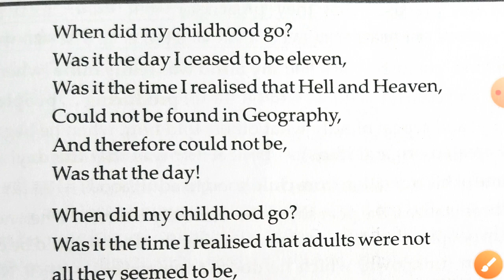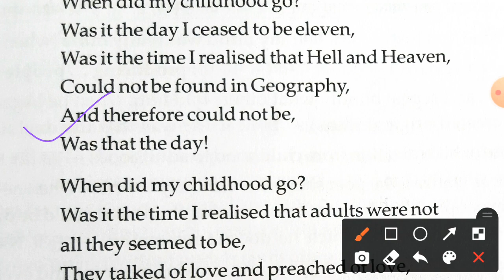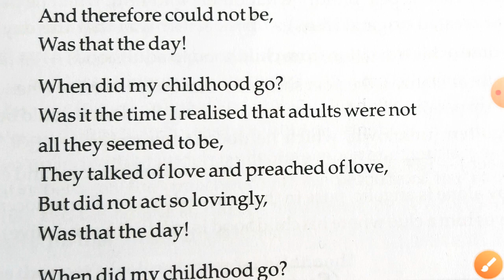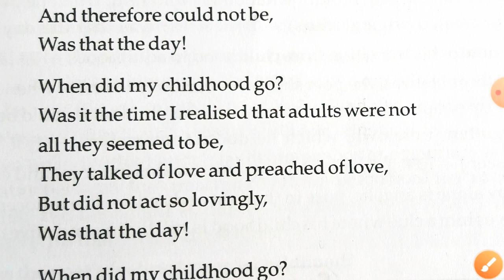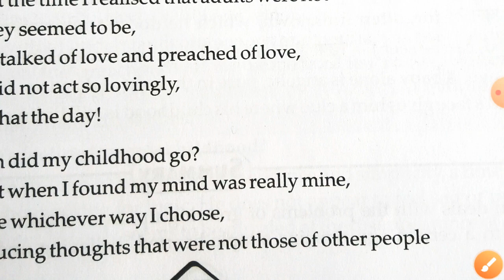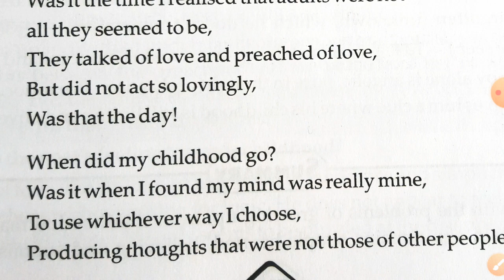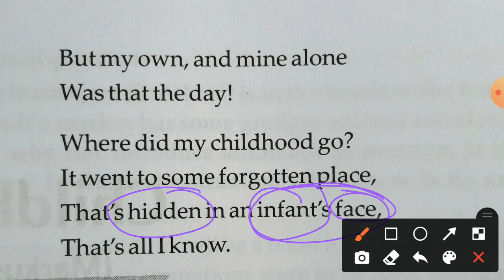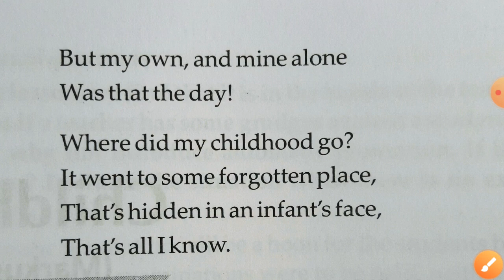Childhood | NCERT | Class 11 | UPBOARD | Explanation in Hindi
Childhood (Poem)
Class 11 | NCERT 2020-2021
यह कविता कक्षा 11 के नए पाठ्यक्रम में दिया हुआ है। इस कविता की पूर्ण व्याख्या व अर्थ हिंदी में समझें।

Synthesis Of Sentences के सभी भाग का Video उपलब्ध है। इस टॉपिक को शुरू से समझने और क्रम से सभी video देखने के लिए Playlist में जाकर देख सकते हैं। Playlist का लिंक Video के Discription में दिया हुआ है।

English Grammar के किसी Topic से अथवा इस चैनल के किसी Video के संबंध में यदि कोई प्रश्न हो तो Comment कर के आप अपना प्रश्न पूछ सकते हैं।

💡Tips:
To get best experience use headphone 🎧

ASHUTOSH SIR is a comprehensive English Language Tutorial Channel on YouTube which is committed to providing accurate Content, Notes, Model Question Paper, Previous Year Question Paper etc.

इस चैनल पर उपलब्ध Video और English की Tutorial Class ऐसे Students के लिए है जिनकी English कमजोर है और उन्हें English के बेसिक ज्ञान व समझ की आवश्यकता है। चूंकि हर बच्चा English भाषा को अच्छे से लिखना और बोलना सीखना चाहता है, लेकिन समझने बोलने में उसे कठिनाई होती है, इसलिए यह चैनल हिंदी भाषा में English विषय से जुड़े Class उपलब्ध करवाता है।
हमें उम्मीद है, यह चैनल आपके लिए उपयोगी साबित होगा।

Thanking You